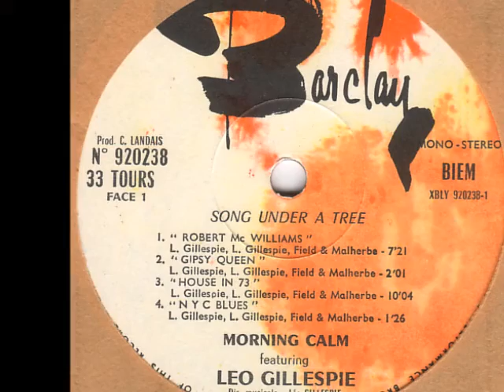Morning Calm - A1. Robert McWilliams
Morning Calm - 1970 Song under a tree (Barclay, France)

All Songs By Morning Calm
Producer : Christian Landals For Barclay
Photo : Boiteau

Morning Calm is
Leo Gillespie - Vocals ,Guitar, Harmonica ,Azoo
Jerry Field - Violin
Dider Malherbe - Flute

새벽 여명을 담은 Morning Calm LP/ 나무 아래서 노래.
새벽에 동이틀때 하늘이 코발트 블루로 선홍색으로 물들어갈때 나무아래에는 새들이 자기 이름을 외치겠지요.. 온통.
음악속의 플룻소리가 새들의 지저귐같이 느껴지는 그런음반 !